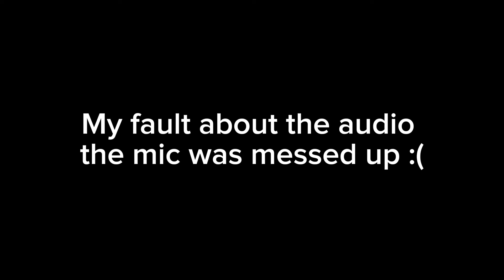FlightReacts Vs Julian Newman Was PURE COMEDY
Everything In This Video Is A Joke🫶🏾

Jed4l On All Platforms